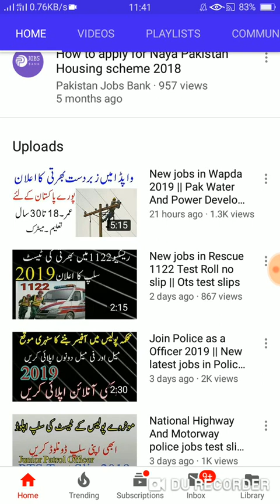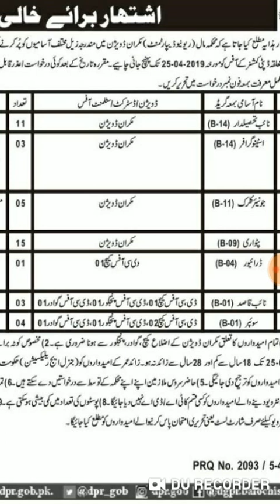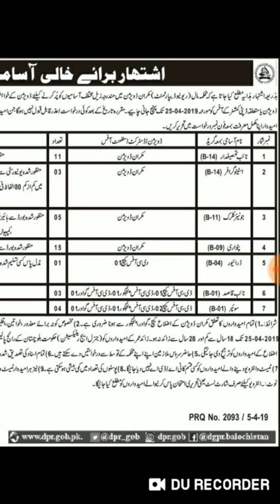New latest jobs in Revenue Department 2019 || Pakistan jobs bank